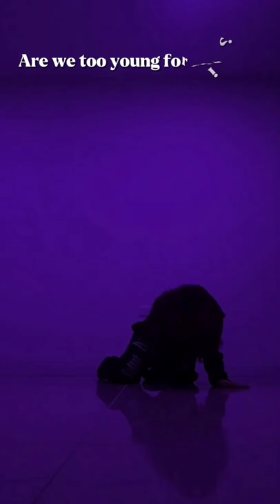softcore are we too young for this my edit 💔💔❤️😂😂😭